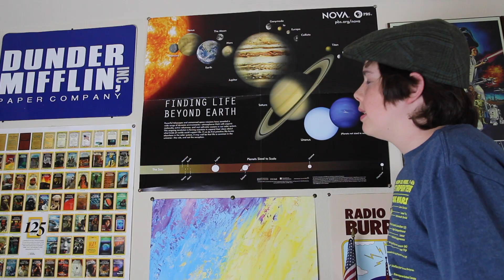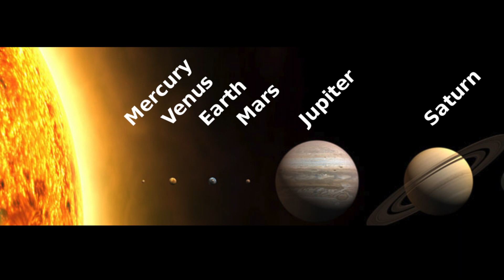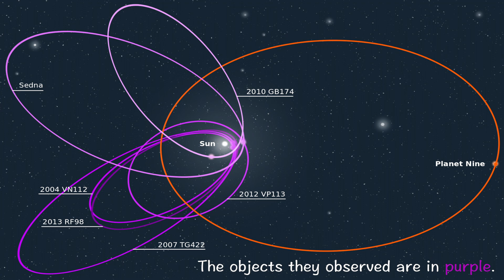THERE'S A NEW 9TH PLANET?!?!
Sources, Links, and Things to Read Below. CLICK SHOW MORE!

Shout out to Ben for suggesting this topic. Follow him on Twitter

What's your favorite water cooler talk?

The New York Times' Ninth Planet May Exist Beyond Pluto, Scientists Report

The Guardian's They’ve just discovered Planet Nine. But is it really so ‘planety’?

Five Thirty Eight's How Math, And Not A Telescope, May Have Found A New Planet